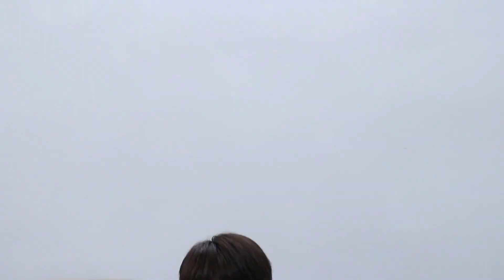儿媳要婆婆的退休金给娘家，婆婆沉默不语，三天后婆婆找上门来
儿媳要婆婆的退休金给娘家，婆婆沉默不语，三天后婆婆找上门来 我们强调了视频内容的合规性，绝对没有任何不良引导或危险行为。